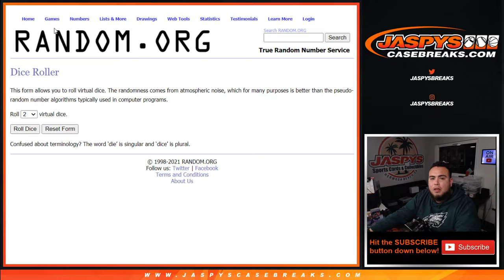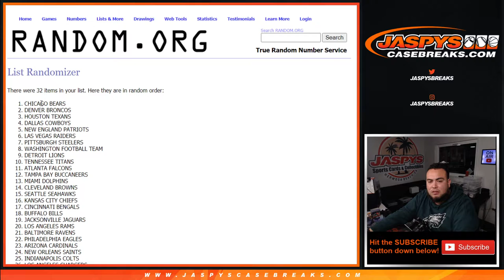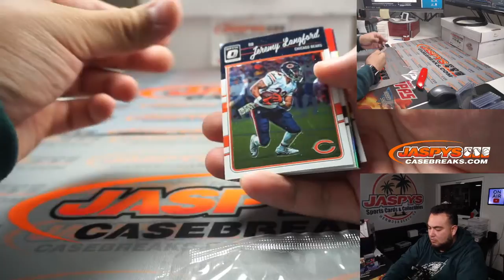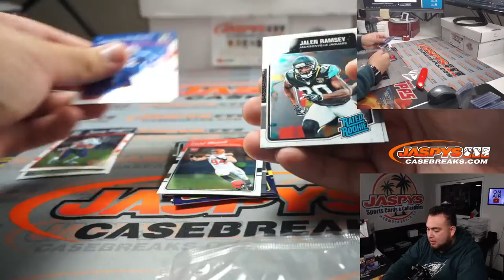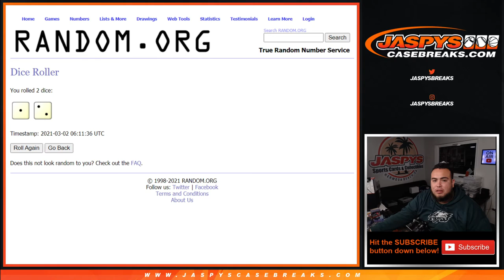M. 3/1/21 - *8X 2019 ONE FB 10BOX RT SPOTS GIVEN AWAY* // 2016 Optic FB Hanger 1-Box Break #13 *RT*